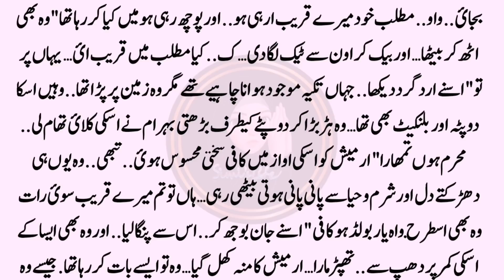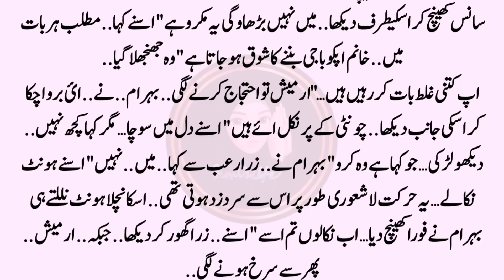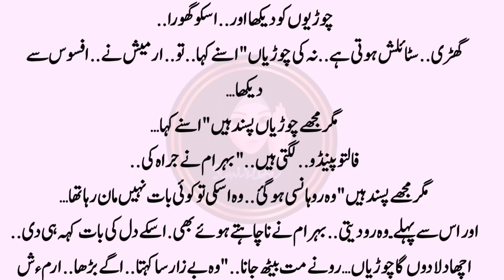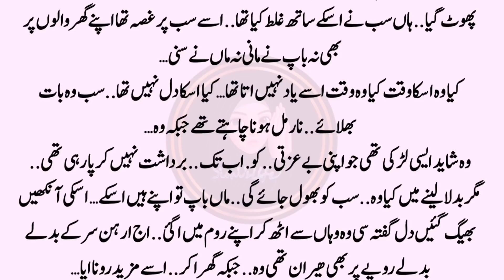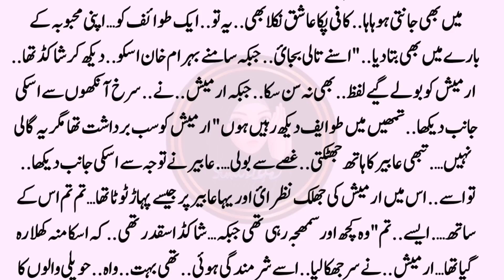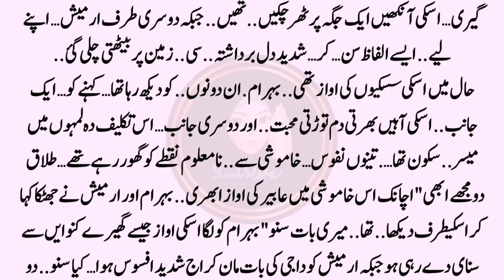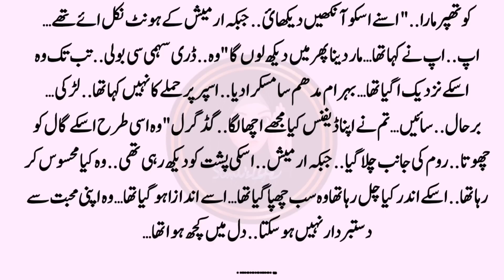Armish in Pallor stylish look part 28 | Urdu Novels | Urdu Novels Book story By Tania Tahir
🔅Gharor